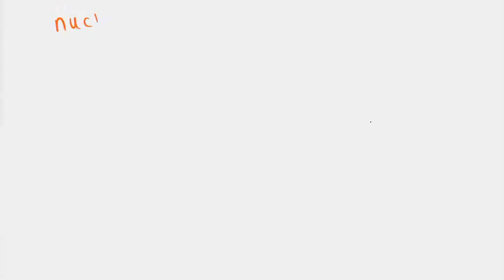In nuclear fission a parent nuclide with –higher nuclear binding energy , lower nuclear binding en…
In nuclear fission a parent nuclide with –higher nuclear binding energy , lower nuclear binding energy , lower electron affinity , or higher electron affinity decays into a daughter nuclide with –higher nuclear binding energy , lower nuclear binding energy , lower electron affinity , or higher electron affinity. The –higher or lower the binding energy per nucleon, the –more stable or less stable the nuclide and the less likely it is to undergo fission.